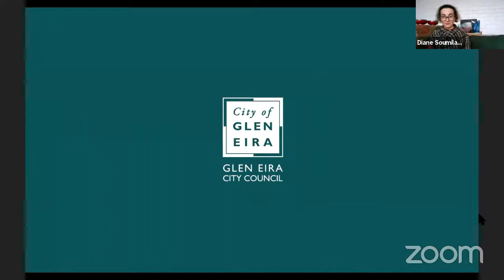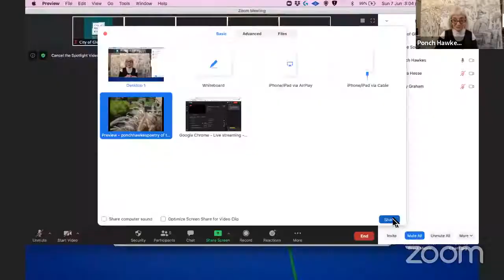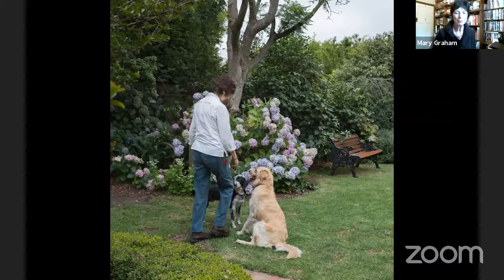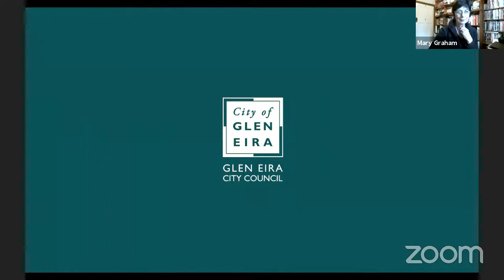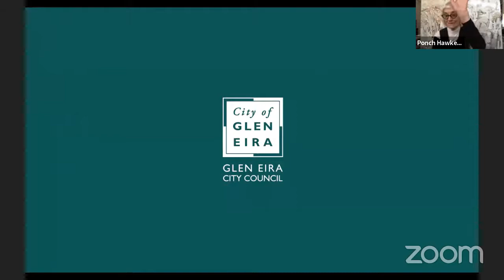Live Sunday Sessions - 7 June 2020 - Ponch Hawkes